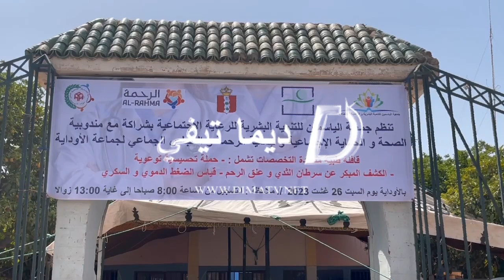قرابة 400 مستفيد من القافلة الطبية بجماعة الأوداية ضواحي مراكش